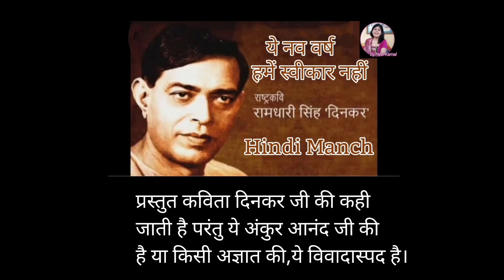ये नव वर्ष हमें स्वीकार नहीं|| परिमार्जित|| संशोधित संस्करण|| विवादास्पद ||Neel Kamal Hindi Manch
ये नव वर्ष हमें स्वीकार नहीं|| परिमार्जित|| विवादास्पद|| Neel Kamal Educational and Hindi Manch
ये नव वर्ष हमें स्वीकार नहीं
है अपना ये त्यौहार नहीं
है अपनी ये तो रीत नहीं
है अपना ये व्यवहार नहीं
धरा ठिठुरती है सर्दी से
आकाश में कोहरा गहरा है
बाग़ बाज़ारों की सरहद पर
सर्द हवा का पहरा है
सूना है प्रकृति का आँगन
कुछ रंग नहीं , उमंग नहीं
हर कोई है घर में दुबका हुआ
नव वर्ष का ये कोई ढंग नहीं
चंद मास अभी इंतज़ार करो
निज मन में तनिक विचार करो
नये साल नया कुछ हो तो सही
क्यों नक़ल में सारी अक्ल बही
उल्लास मंद है जन -मन का
आयी है अभी बहार नहीं
ये धुंध कुहासा छंटने दो
रातों का राज्य सिमटने दो
प्रकृति का रूप निखरने दो
फागुन का रंग बिखरने दो
प्रकृति दुल्हन का रूप धार
जब स्नेह – सुधा बरसायेगी
शस्य – श्यामला धरती माता
घर -घर खुशहाली लायेगी
तब चैत्र शुक्ल की प्रथम तिथि
नव वर्ष मनाया जायेगा
आर्यावर्त की पुण्य भूमि पर
जय गान सुनाया जायेगा
युक्ति – प्रमाण से स्वयंसिद्ध
नव वर्ष हमारा हो प्रसिद्ध
आर्यों की कीर्ति सदा -सदा
नव वर्ष चैत्र शुक्ल प्रतिपदा
अनमोल विरासत के धनिकों को
चाहिये कोई उधार नहीं